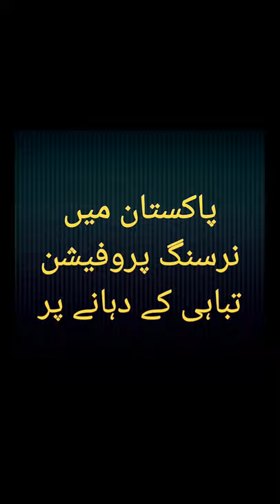nursing profession pakistan/ nursing students/nursing field/ nursing field problems/bsn/bs nursing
Nursing Profession is Pakistan Is In Very Bad shape And No One Is Taking Any Action